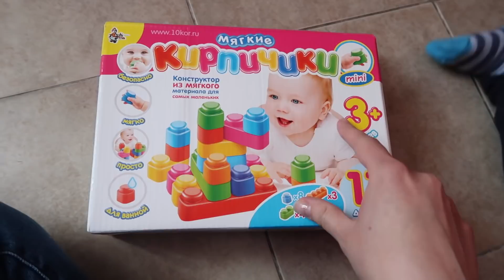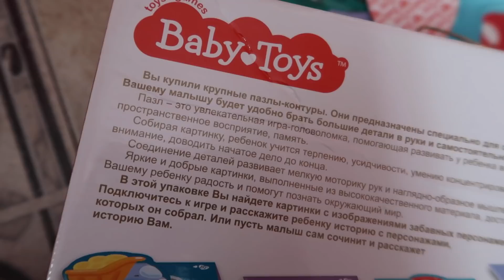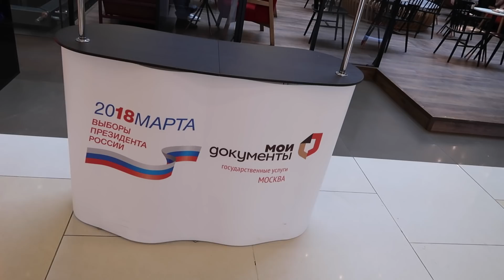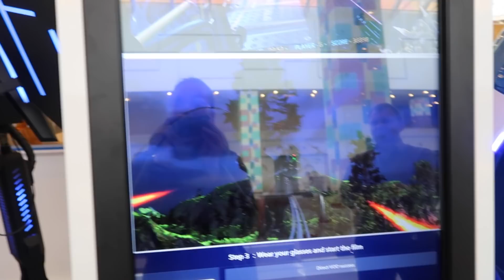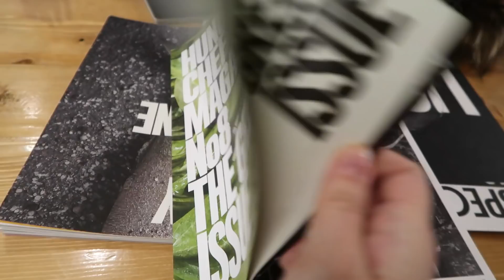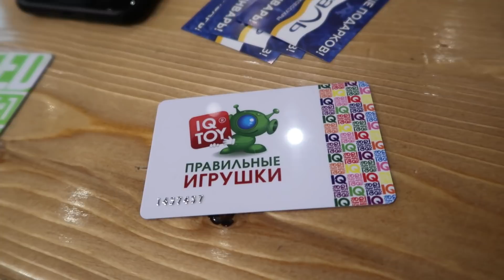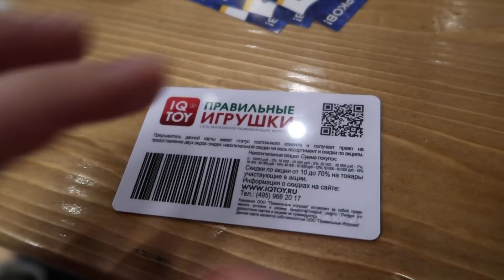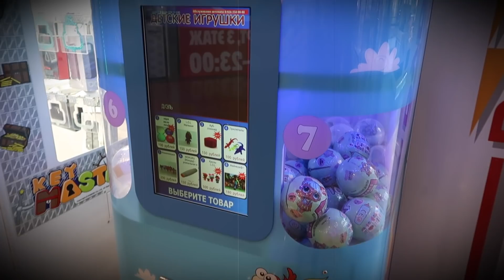ВЛОГ / КАКОЙ ПРЕКРАСНЫЙ ДЕНЬ! / В КОНЦЕ ЧУДО - СУРИКАТЫ!!!!!!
✅Получи гарантированную скидку 10% на первый заказ iherb с кодом: SEN9857
✅Рекомендую сервис, который возвращает до 30% денег с каждой покупки в интернете